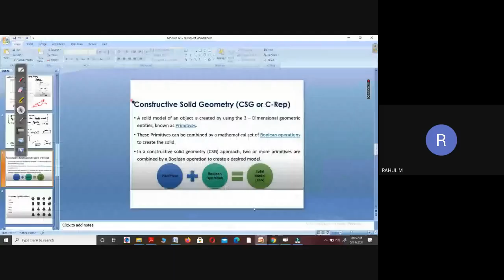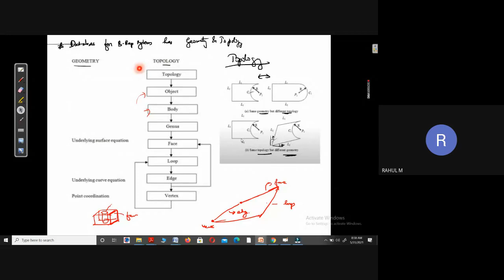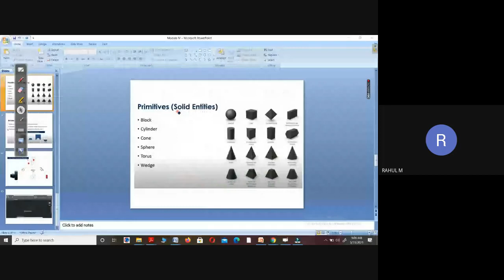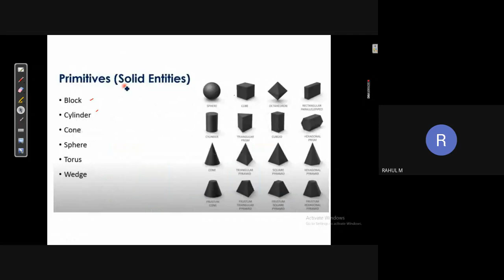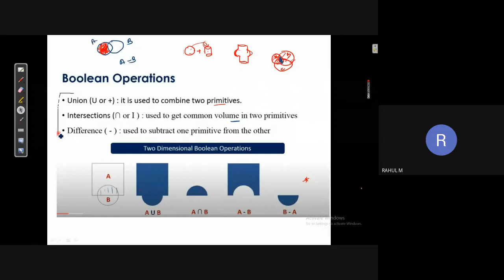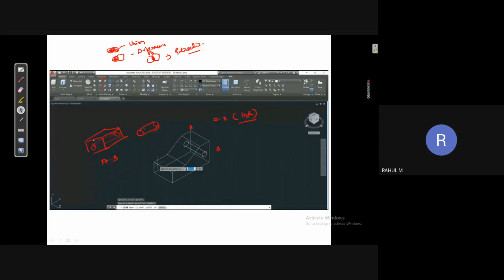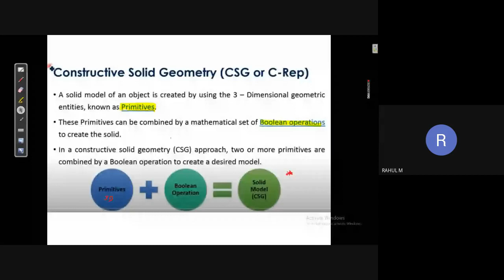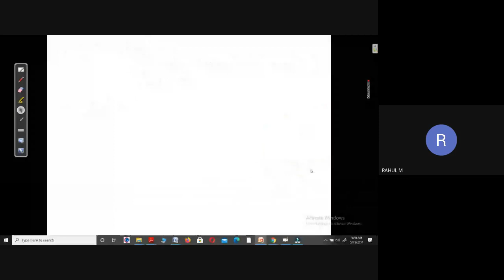STM_ME_3_ME 308_MODULE 4_PART 2_31/05/2021